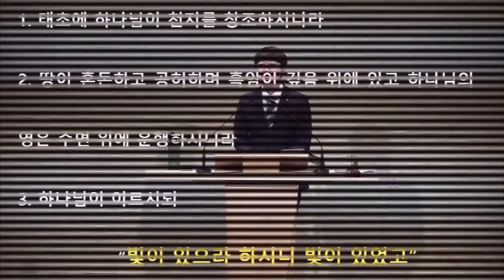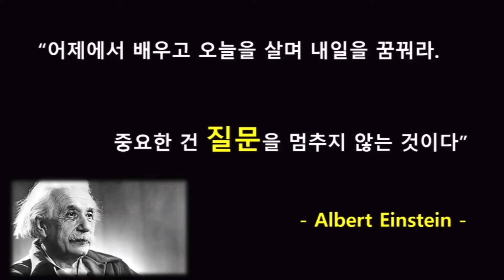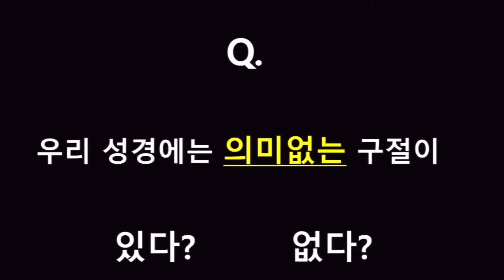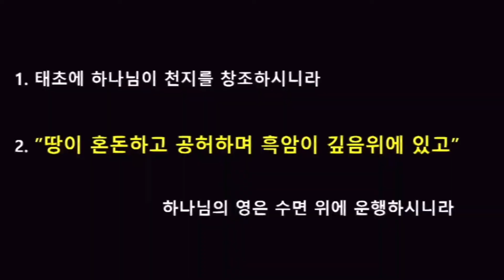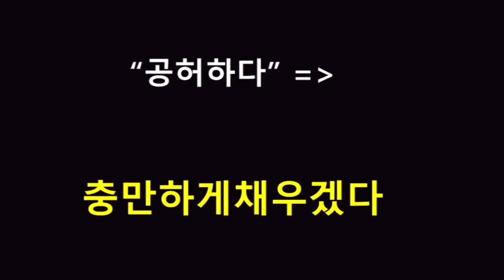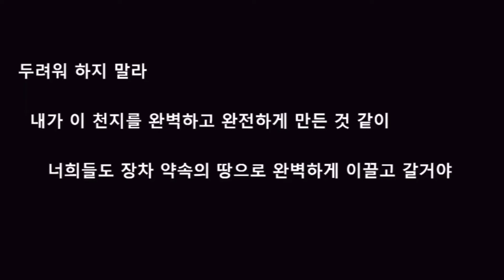2021.08.12 수요설교 (김동영전도사) 성경본문 : 창세기 1장 1~3절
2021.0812 수요설교 (김동영전도사) 성경본문 : 창세기 1장 1~3절